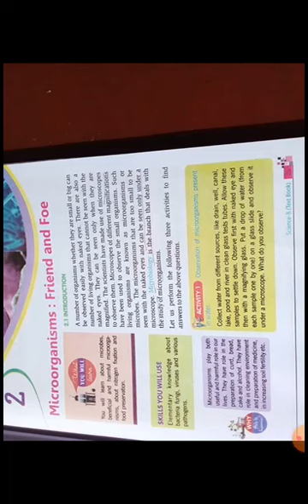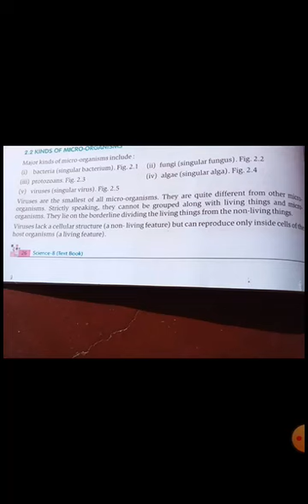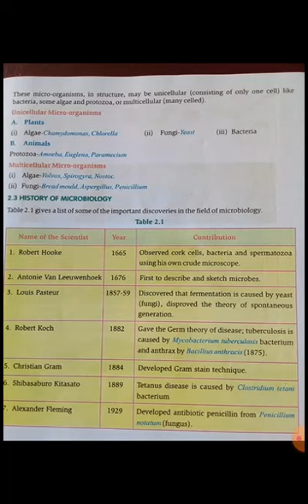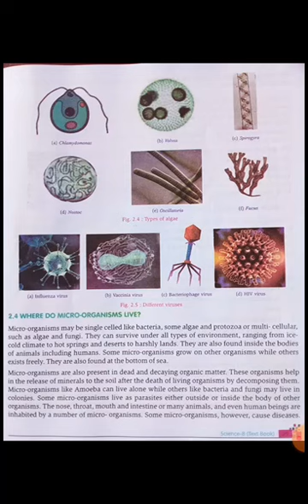CLASS-8 || 27/08/2020 || CH-2 || L-1